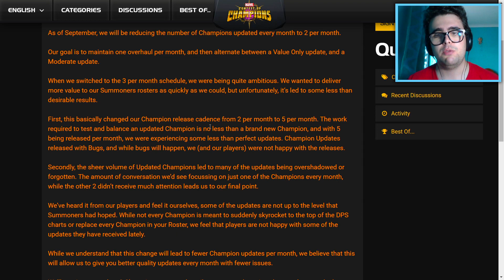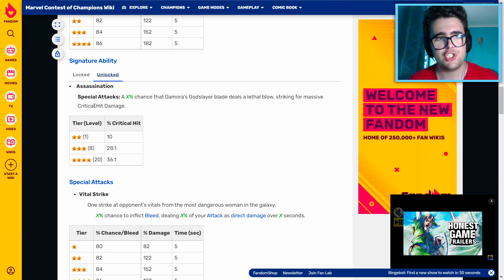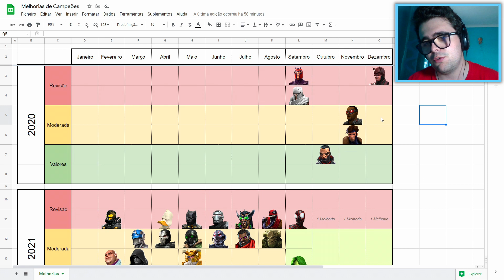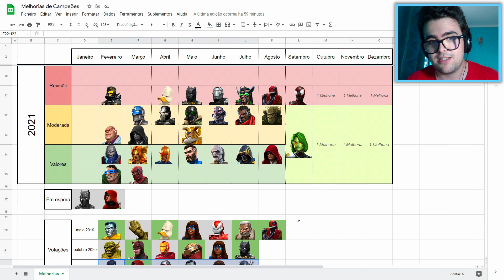Melhorias do Miles Morales e Gamora em Setembro! - Torneio de Campeões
Acabaram de ser anunciadas as Melhorias que iremos ter em Setembro: a tão esperada Melhoria do Miles Morales e da Gamora!

É sempre interessante ver quais campeões vão ser melhorados/bufados, e finalmente vamos ter a mudança completa para o Miles, mas como será que vão mudar a Gamora?